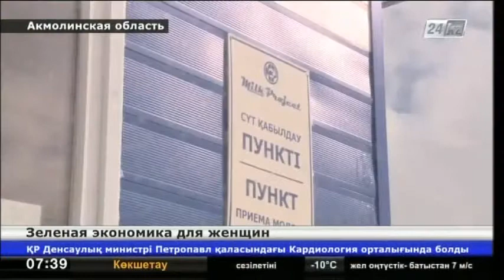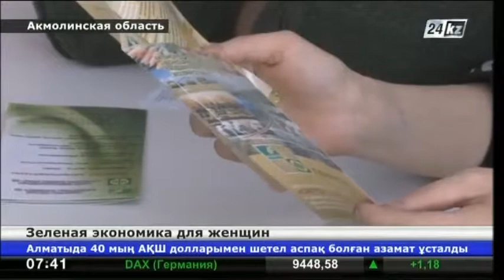Сельских жительниц в рамках проекта «Поддержка женщин» обучат основам бизнеса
Эксперты предложили проект для экономического стимулирования сельского населения и создания дополнительных рабочих мест для женщин.